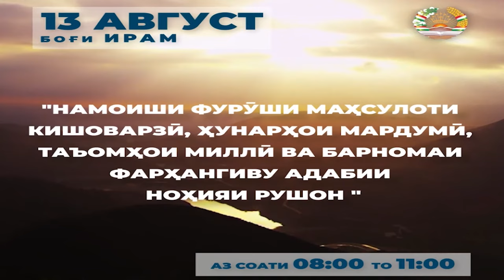Парвиноз Акназарова - Parvinoz Aqnazarova - 2023